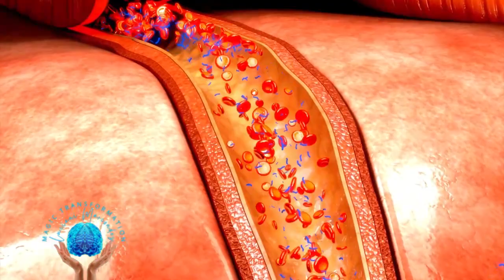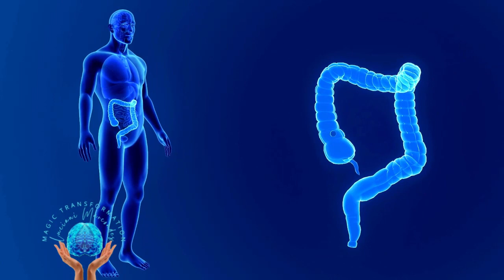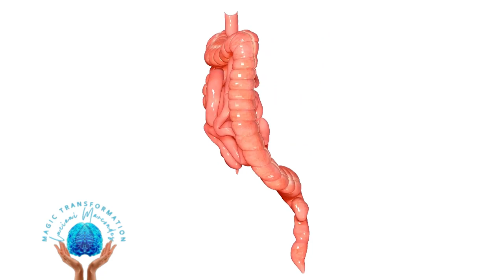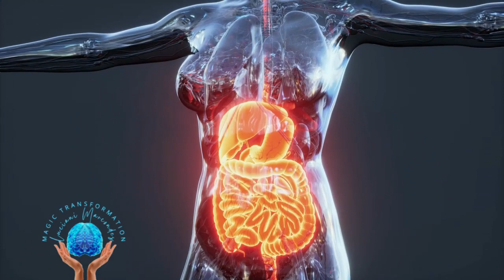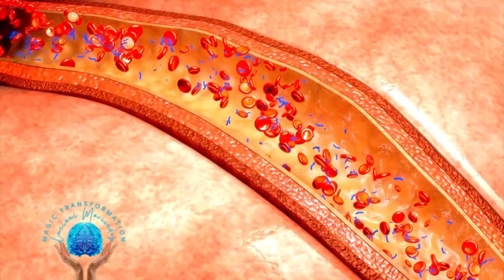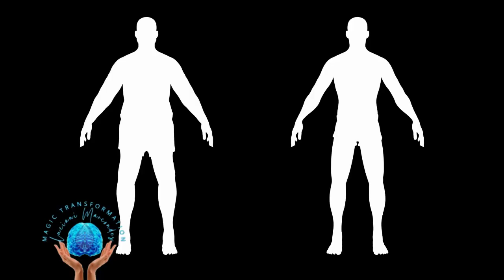10 benefits oatmeal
In today's video, we'll talk about the amazing health benefits of oats. Oats are an extremely versatile and nutritious food that can bring many benefits to the body, especially when consumed regularly. We'll discuss how oats can help control cholesterol, reduce the risk of heart disease, improve blood sugar control, and even help prevent nonalcoholic fatty liver disease. Additionally, we'll share some tips on how to include oats in your diet in a tasty and creative way. So if you want to improve your health and well-being, don't miss this video!